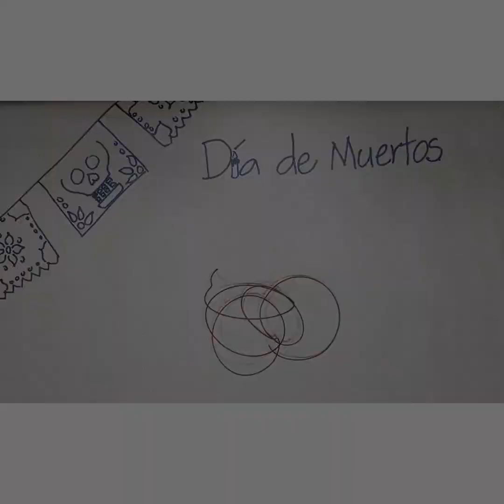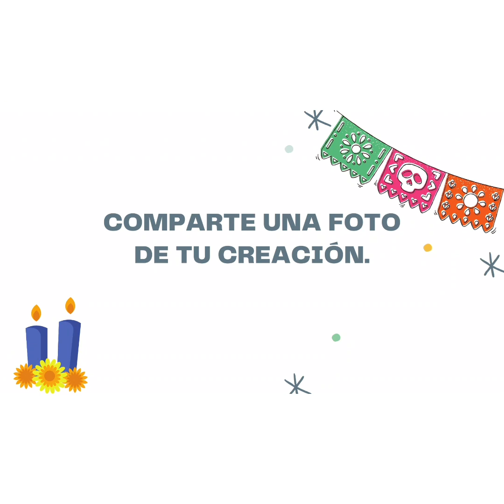Flor de cempasuchil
Actividad social para adultos mayores